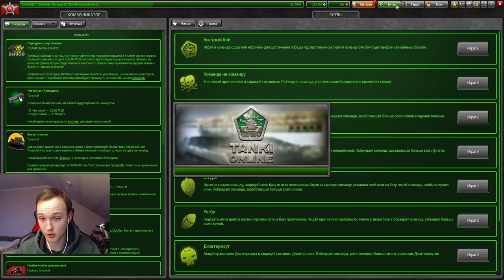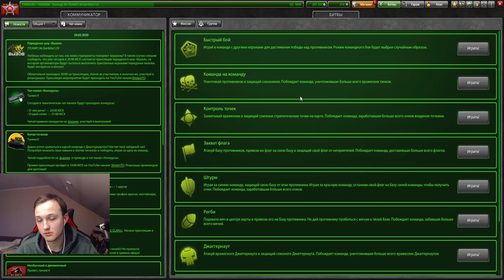МАГНУМ ТВОРИТ ЧУДЕСА - ВИКИНГОМАГНУМ КОТОРЫЙ В СОЛО МОЖЕТ РАЗВАЛИТЬ ВЕСЬ РЕСП В ТАНКАХ ОНЛАЙН